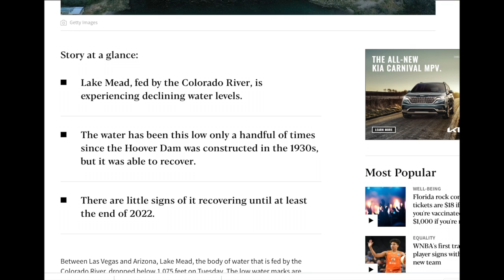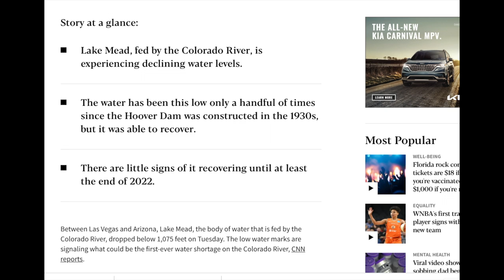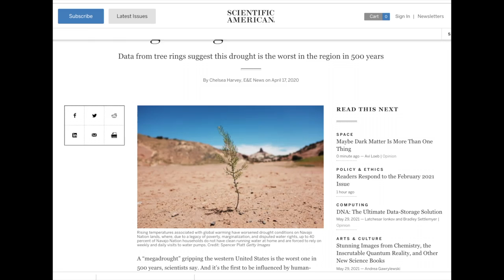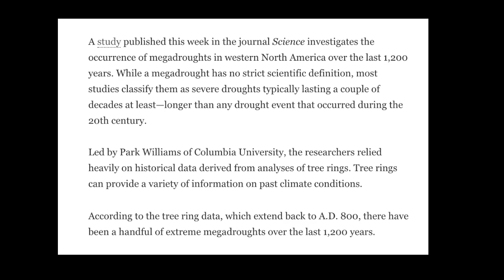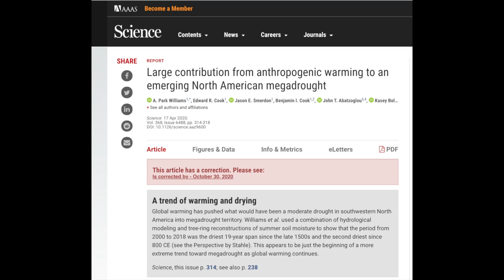Science Update: Megadrought in Western USA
CBS News, 29 May 2021: U.S. Braces for extreme weather conditions coast-to-coast

The Hill, 28 May 2021: The Colorado River is facing an alarming water shortage for the first time ever

Nature Bats Last on YouTube, 25 May 2021: Edge of Extinction: Blue Ocean Event in 2022?

Scientific American, 17 April 2020: Climate Change Has Helped Fuel and Megadrought in the Southwest

Science, 17 April 2020: Large contribution from anthropogenic warming to an emerging North American megadrought

Non-evidentiary comments are unwelcome here, including nonsensical "chemtrails" and other unfounded conspiracies. Uninformed opinions are not evidence.